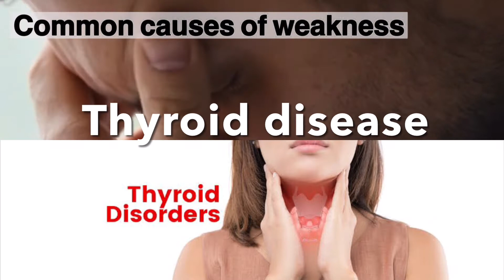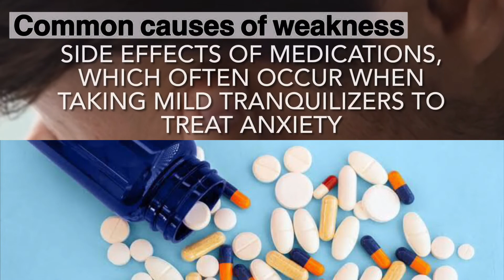Causes of weakness | 11 common causes of weakness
Common causes of weakness include:
Flu
Thyroid disease
Anemia
Mismanaged or undiagnosed diabetes
Congestive heart failure
Vitamin B-12 deficiency
Side effects of medications, which often occur when taking mild tranquilizers to treat anxiety
Certain muscle diseases
Chemotherapy
Other causes of weakness include:
Cancer
Stroke
Heart attack
Nerve or muscle injuries
Diseases that affect the nerves or muscles
Drug overdose
Vitamin overdose
Poison
While weakness caused by cancer can appear slowly over a long time, weakness caused by a heart attack or stroke often occurs immediately. Besides experiencing weakness, other signs such as shortness of breath, pain, and an irregular heartbeat may appear.